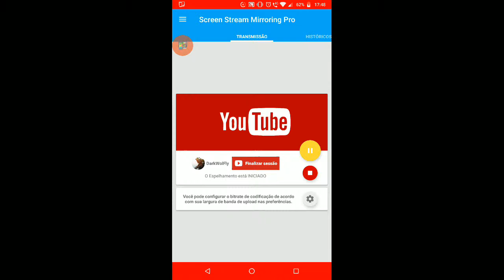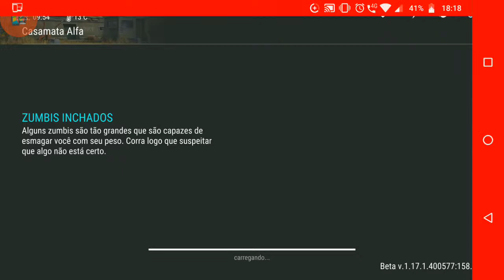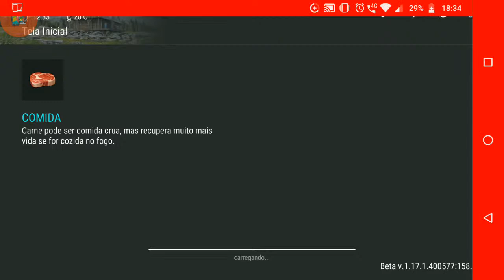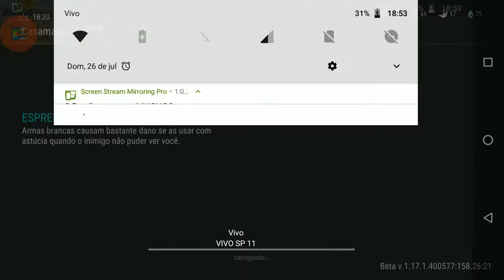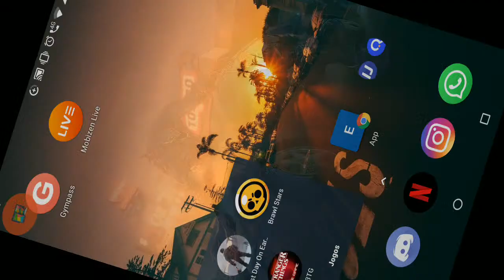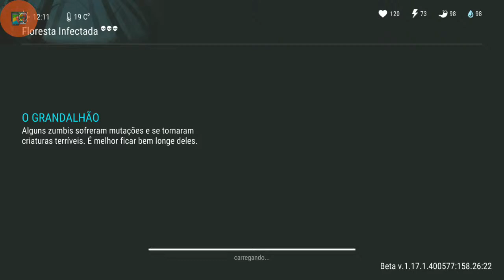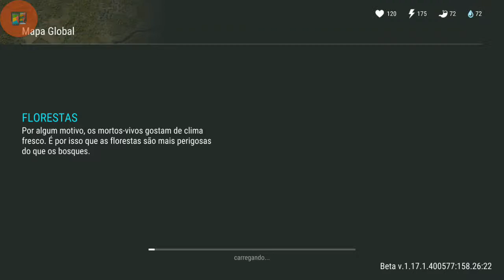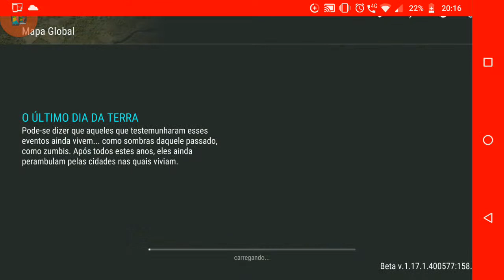Last Day on Earth ^~^